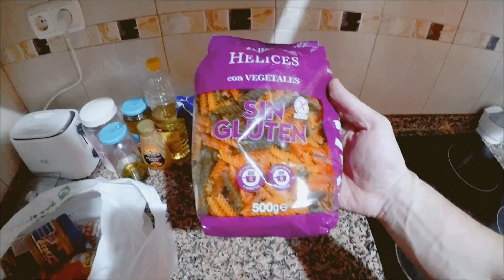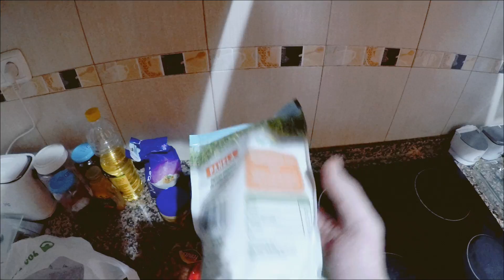مرحلة ما قبل التنشيف | ها شنو كتبغي عضلة البايسبس | السهر و الميلاتونين: حلول الهدم العضلي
- Gmail || للتدريب الخاص
الإنستغرام:
chakib_elmoussaoui
الفايسبوك
 mohamedchakibelmoussaoui
# الموسيقى المعتمدة #
NCS